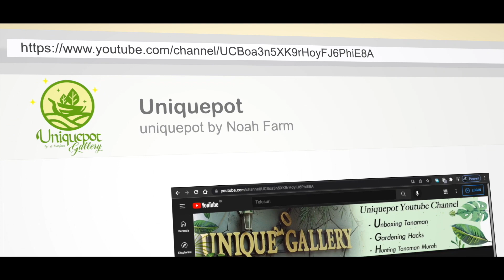Jenis tanaman alokasia di Uniquepot sehat-sehat | Merawat alokasia 😊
Hallo Sahabat Hijau, video kali ini, kita akan menemani sahabat hijau untuk melihat alokasia di uniquepot dan ada tipsnya sahabat.

Host                 : Dwi Ramdan
Video creator  : Dannies Priatmadji

Lokasi Maps Uniquepot Bintaro :
Uniquepot Bintaro

Uniquepot by Noah Farm (cibubur)
Alamat : Jl. Raya Kalimanggis, Cibubur Kota Bekasi, Jawa Barat

Uniquepot Expres
Jl. Graha Raya Bintaro, Pd. Kacang Bar., Kec. Pd. Aren, Kota Tangerang Selatan, Banten
Gabung jadi Sahabat Hijau follow instagram  : @uniquepot
untuk sahabat hijau uniquepot yang ingin mencari berbagai tanaman hias yang segar dan tempat yang nyaman ya di sini di Uniquepot
Channel ini bisa berkembang berkat dukungan kalian semua. Semoga channel ini bisa bermanfaat untuk semuanya.
Terima kasih sahabat hijau.

AYO HIJAUKAN BUMI KITA.